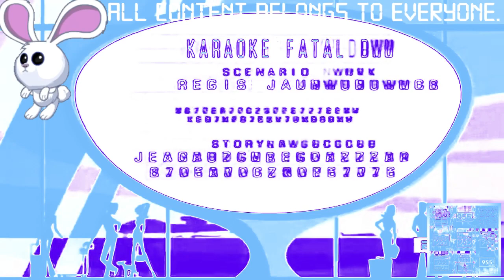(REQUESTED) Jet Groove Intro in Jorby 7.0 Flanged Saw